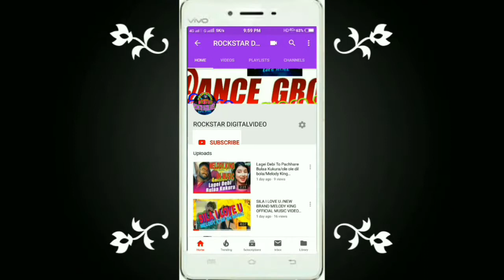Toro Pagla tote Dakuche/Official Melody king video rockstar digitalvideo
I DO NOT OWNER CLAIM TO OWN ANYTHING IN THIS VIDEO CLIPS. THE SONG AND THE PHOTO COVER ARE THE SIDE PROPERTY OF THE RIGHTFUL AND LOWFUL OWNERS.

*NO COPYRIGHT INFRINGMENT INTENDED FOR MUSIC . FOR PROMOTIONAL/ENTERTAINMENT PURPOSE ONLY.

"""ROVKSTAR DIGITALVIDEO""" IS A ENTERTAINING & MUSICAL/VIDEO CHHANNEL . HERE YOU CAN WATCH A NEW MUSICAL VIDEO EVERYDAY.